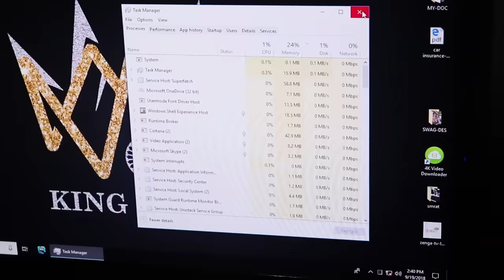Speed up your old computer with a SSD - King Indian - King Indian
SSD 240 GB
Samsung Monitor
HDMI Cable
VGA Cable